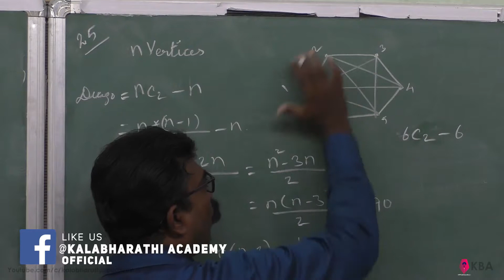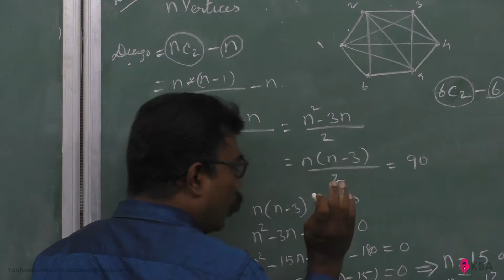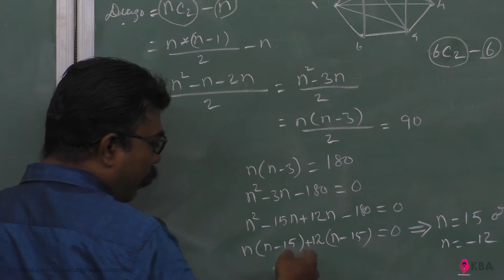131. Maths | Combinatorics and Mathematical induction | Exercise 4.3 - 25